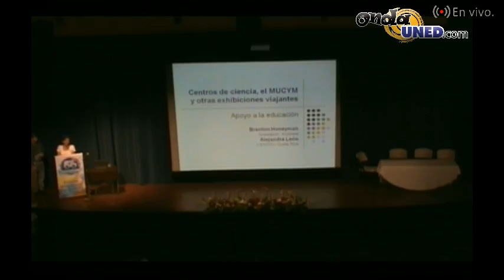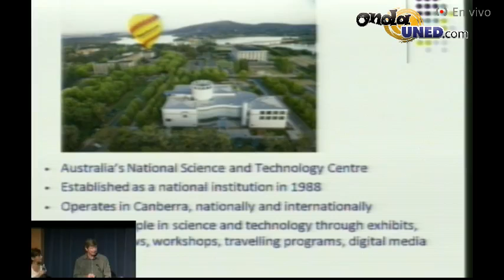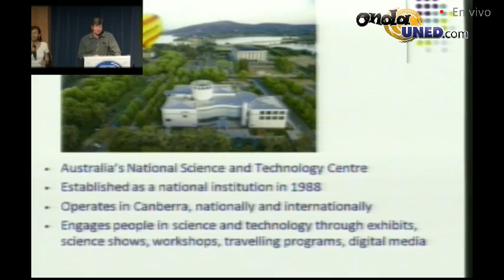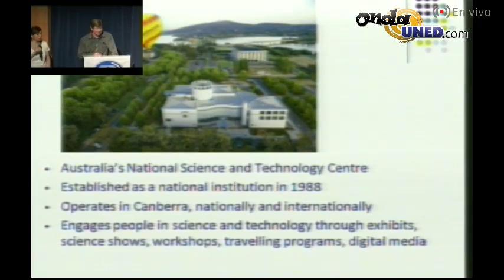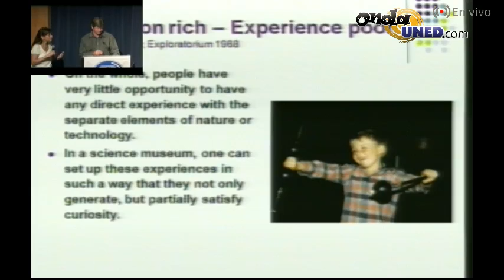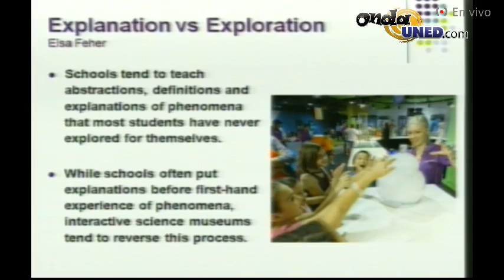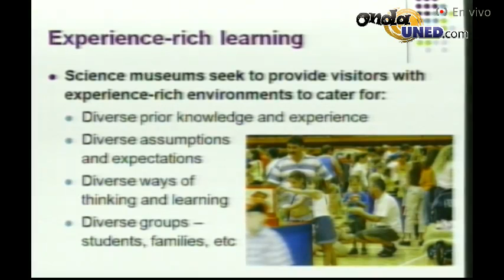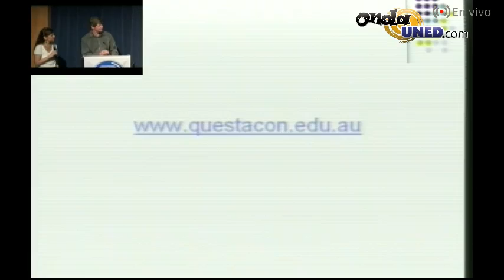Centros de ciencia, el MUCYM y otras exhibiciones viajantes apoyo a la educación Brenton Honeyman,